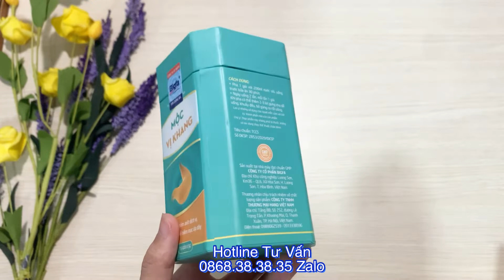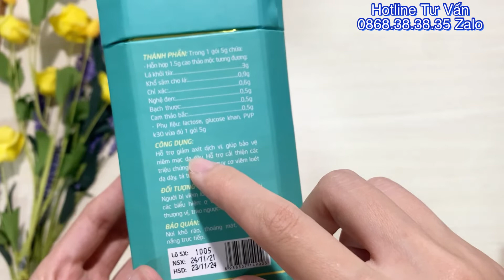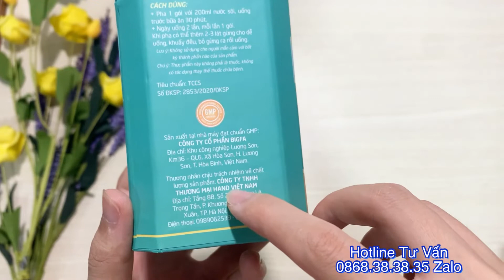REVIEW DÀY KHANG MỘC VỊ KHANG BỘT PHA, DÀY KHANG MỘC VỊ KHANG CÓ TỐT KHÔNG, TÁC DỤNG GÌ 0868 3838 35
🔴 REVIEW DÀY KHANG MỘC VỊ KHANG BỘT PHA, DÀY KHANG MỘC VỊ KHANG CÓ TỐT KHÔNG, TÁC DỤNG GÌ 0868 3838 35 za.lo tư vấn
Xin chào các anh chị và các bạn, hôm nay Tâm An Health sẽ đem đến và review cho các anh chị và các bạn sản phẩm DẠ DÀY KHANG MỘC VỊ KHANG BỘT PHA
Đây là một dòng sản phẩm đang rất hot và nhận được rất nhiều phản hồi tích cực từ người dùng. Các anh chị và các bạn cùng xem video để nắm vững về DẠ DÀY KHANG MỘC VỊ KHANG BỘT PHA nhé
Tâm An Health sẽ review chi tiết về DẠ DÀY KHANG MỘC VỊ KHANG BỘT PHA và hướng dẫn cách dùng, thành phần, công dụng của DẠ DÀY KHANG MỘC VỊ KHANG BỘT PHA để các anh chị hiểu rõ về sản phẩm.
Ngoài ra, các anh chị hãy xem kỹ phần hướng dẫn phân biệt thật giả để tránh mua phải hàng giả hàng nhái kém chất lượng nhé, vì trên thị trường hiện giờ đã xuất hiện rất nhiều hàng giả sản phẩm DẠ DÀY KHANG MỘC VỊ KHANG BỘT PHA này
Mời các anh chị xem video nhé, nếu cần hỗ trợ thêm bất kỳ thông tin gì, vui lòng gọi trực tiếp hoặc kết bạn za.lo số 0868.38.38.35 để mình hỗ trợ kỹ hơn cho các anh chị và các bạn nhé.